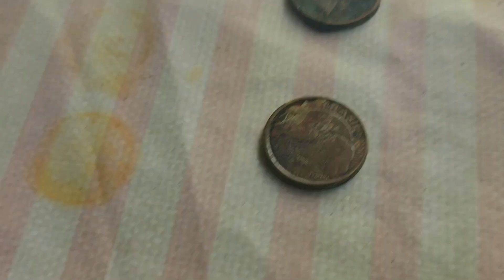Caçadinha no Quintal de casa!!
Uma Caçadinha numa praia que ha muito tempo, Era muito frequentada. Hoje ela se encontra abandonada... Nessa praia, ja foi encontrados varios achados interessantes que não foram registrados. Mas tem muitos achados para serem encontrados...

Primeiro video do canal.